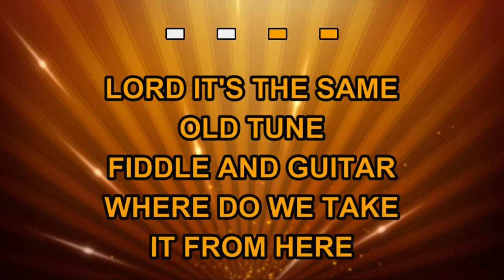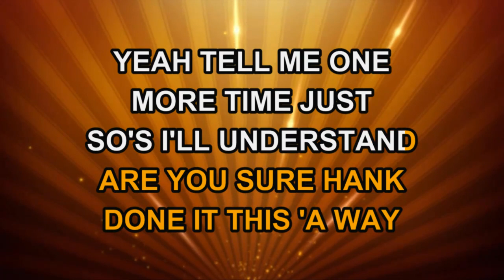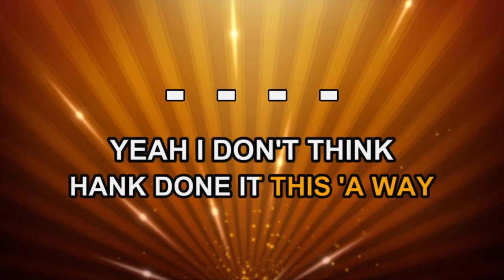Alabama - Are You Sure Hank Done It This Way (Karaoke)